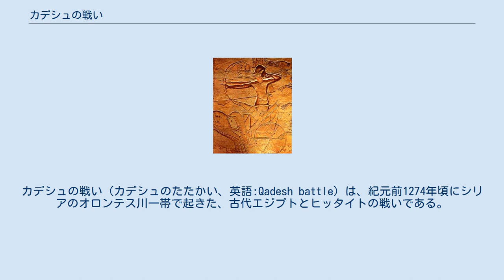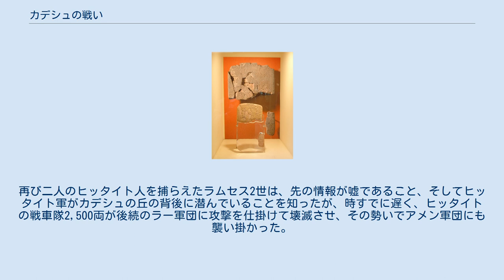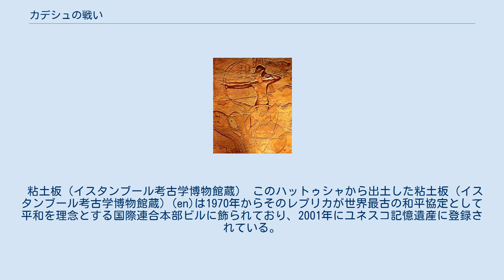カデシュの戦い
カデシュの戦い（カデシュのたたかい、英語:Qadesh battle）は、紀元前1274年頃にシリアのオロンテス川一帯で起きた、古代エジプトとヒッタイトの戦いである。
史上初の公式な軍事記録に残された戦争であり、成文化された平和条約が取り交わされた史上初となる戦いであるともいわれている。
 カデシュの位置 ヒッタイトの最盛期の領土（赤）とエジプト（緑）との国境付近 エジプトのラムセス2世は治世4年目にシリア地方北部に侵攻し、ヒッタイトの属国アムル（アムッル）を傘下に治めた。
ヒッタイトのムワタリ2世はすぐにアムル奪還を目指し、同盟諸国から軍隊を集めて同地に向かった。
進軍途上で2人のヒッタイトのスパイを捕らえたラムセス2世は、ヒッタイト軍がアレッポに居るとの情報をつかみ、防備の薄いうちにカデシュを陥落させようと進軍を速めた。
 エジプト軍は、それぞれ神の名を冠したプタハ、セト（ステフ）、アメン（アモン）、ラーの四軍団に分けられていた。
ラムセス2世率いるアメン軍団がカデシュに到着した時、強行軍によって後続の個々の軍団の距離が離れてしまっていた。
再び二人のヒッタイト人を捕らえたラムセス2世は、先の情報が嘘であること、そしてヒッタイト軍がカデシュの丘の背後に潜んでいることを知ったが、時すでに遅く、ヒッタイトの戦車隊2,500両が後続のラー軍団に攻撃を仕掛けて壊滅させ、その勢いでアメン軍団にも襲い掛かった。
エジプト軍の敗勢必至であったが、アムルからの援軍が突如現れ、ヒッタイトを撃退した。
エジプト軍は再結集し、戦車隊を破ったが、逃れた戦車隊はオロンテス川を渡って自軍の歩兵部隊と合流した。
 戦闘が膠着状態に入り、ムワタリは停戦を申し入れた。
ラムセス2世はこれを受諾し、両軍とも兵を退くこととなった。
ラムセス2世が負けることはなかったものの、多くの死傷者を出し、領土も獲得できなかった。
また、アムルは後に再びヒッタイトの属国となった。
 粘土板（イスタンブール考古学博物館蔵） このハットゥシャから出土した粘土板（イスタンブール考古学博物館蔵）(en)は1970年からそのレプリカが世界最古の和平協定として平和を理念とする国際連合本部ビルに飾られており、2001年にユネスコ記憶遺産に登録されている。